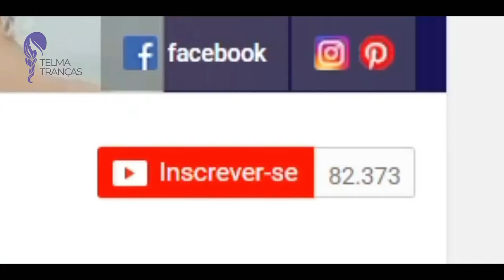Trança Espinha de Peixe e rabo de cavalo - Telma tranças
um jeito simples de fazer um penteado lindo com trança espinha de peixe.
o canal mostra tutoriais de como fazer tranças e penteados bonitos e fáceis, passo a passo de penteados com trança embutida para meninas, noivas, madrinhas de casamento, daminhas, formandas, debutantes. aprenda como fazer trança embutida espinha de peixe, trança cascata, de 4 mechas, trança costela de Adão, tiara de tranças, coques e muitas tranças lindas.